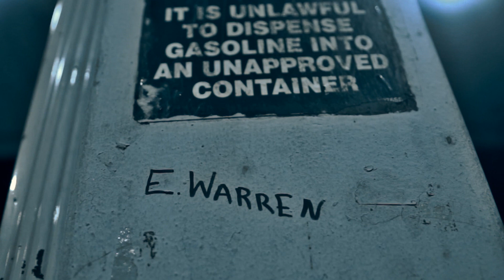EWM Kdoe - Make it Last (Official Music Video)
The official music video of EWM Kdoe "Make it Last" produced & shot by Richtown Magazine.